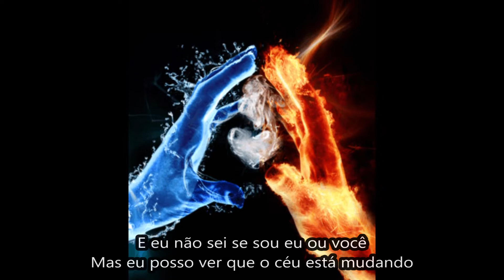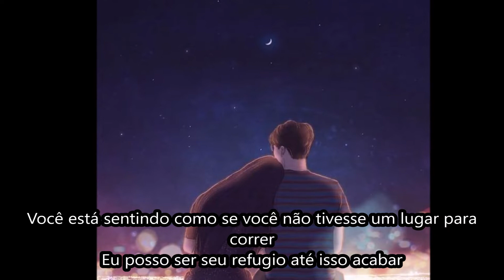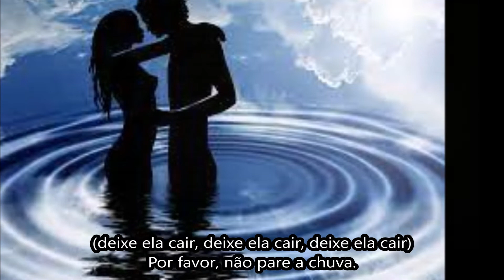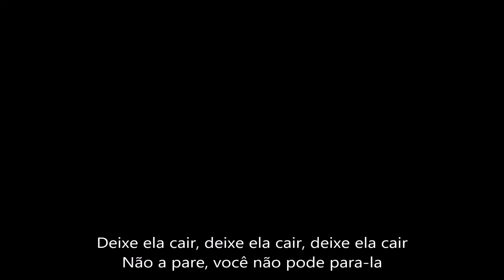James Morrison - Please Don't Stop The Rain = tempo ao tempo (tradução pt - br)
visão de que tudo muda, o tempo e a forma que nos enfrentamos